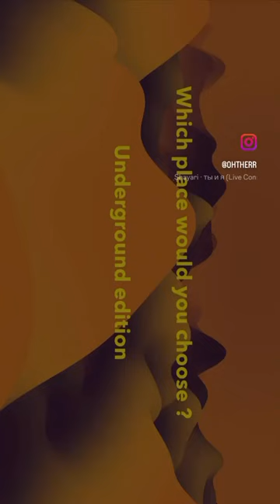Which place would you choose ? Underground edition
New ! I Hope you’ll enjoy it :D
For the moment I will post my Instagram reels (my IG: ohtherr) but if I see that it works well on YouTube, I’ll post exclusive content 💯